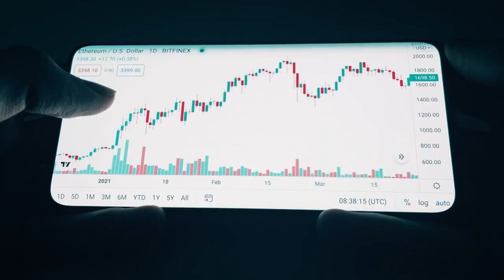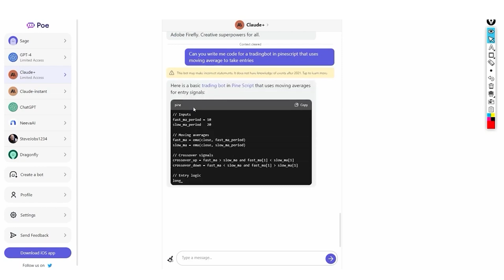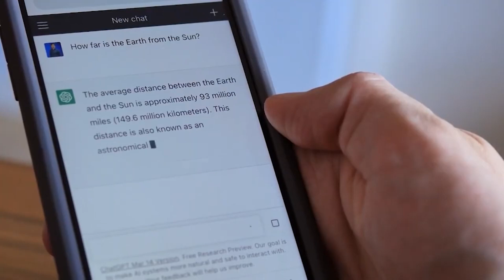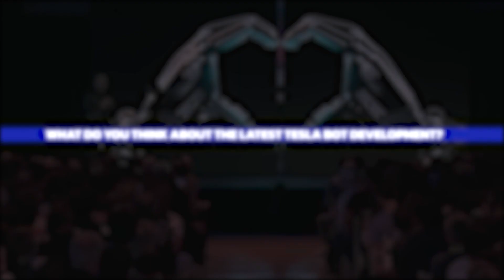Eon Musks "We Will Sell More Tesla Bots That Cars"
Elon Musk revealed the 3rd generation of Tesla Bots and his main message was clear. Tesla will sell more Bots than they do cars! But, people are still underestimating the potential of Optimus. This huge Tesla update gave a sneak peek at what to expect from their newest groundbreaking product.

In this video, we will show you the capabilities of Tesla Bot Optimus and how it could revolutionize various industries and sectors.

Tesla Bot Optimus is not just a cool gadget but a game-changer that will redefine our workplaces and society. It is a humanoid robot that can do almost anything a human can do and more. It can walk, talk, dance, and perform simple tasks such as picking up objects or opening doors. It can also learn from humans and adapt to different situations.

If you want to discover more about Tesla Bot Optimus and its implications, watch this video now, and don’t forget to subscribe to our channel for more updates on the latest technology trends.